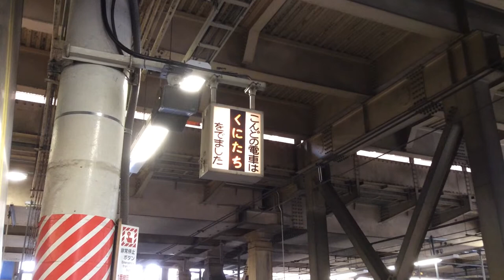【中央線西国分寺】国鉄タイプ列車接近表示機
JR中央線西国分寺駅にて。国鉄式の接近表示器。
「こんどの電車は　くにたち　をでました 」